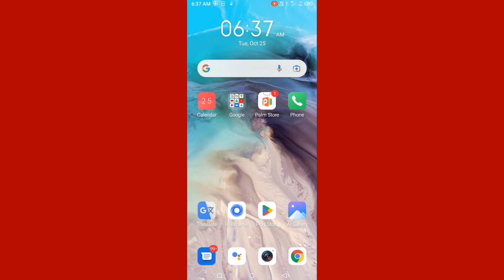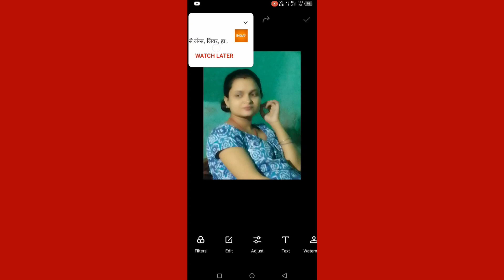itel mobile me photo ko rotate kaise karen // itel मोबाइल में फोटो को Rotate कैसे करें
Hi friends is video mein main aapko itel mobile me photo ko rotate karne ka tarika bataya hun

To friends fir milenge new video me tb tk ke liye by radhe radhe bolna padega